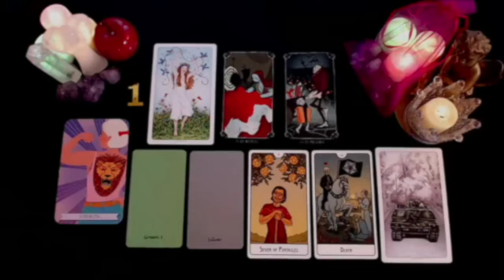CAPRICORN 👀THEY COME BACK↩️TO TELL YOU THE WHOLE TRUTH 🗣💬 THEY LOVE & MISS U SO MUCH💔😭 NOVEMBER 2024